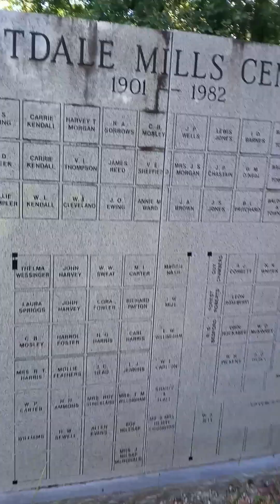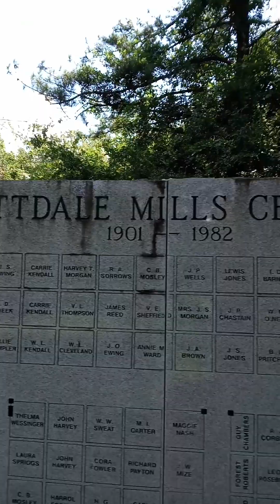SCOTTDALE MILLS CEMETERY 1901-1982